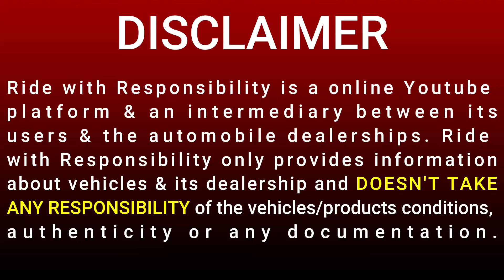Second Hand Bullet Under 1 Lakh, Second Hand Bullet in 1 Lakh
Chapters
00:00 Start
01:04 Bullet Under 1 Lakh
01:17 Bullet under 1 Lakh
03:37 Finance Scheme

Hello Dosto

Shri Motors

1750/55 Naiwala Street Karol Bagh New Delhi 110005

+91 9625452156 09:00 AM To 7:00 PM